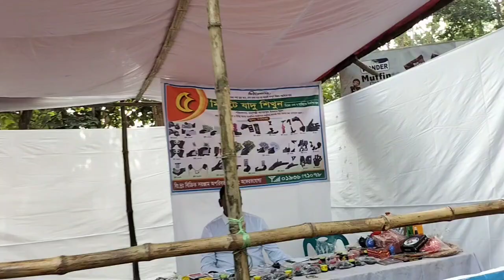Aikhane Jadu sikhano hoi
Sherpur obokash